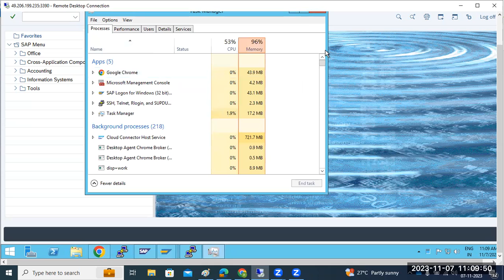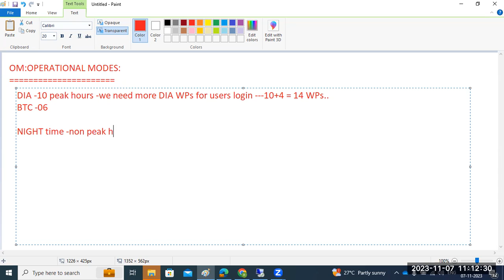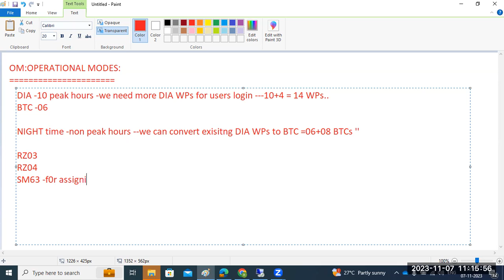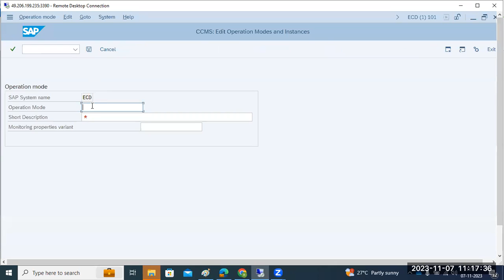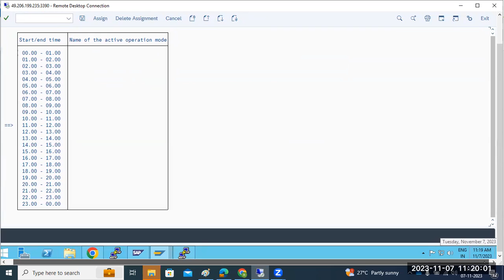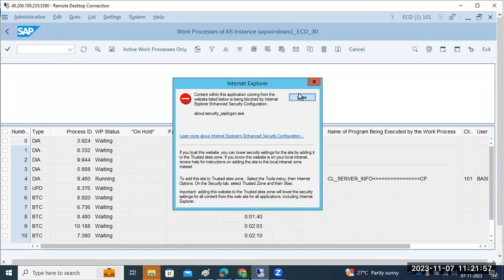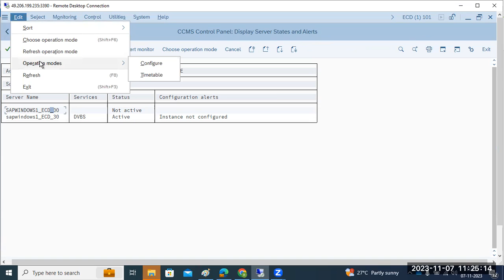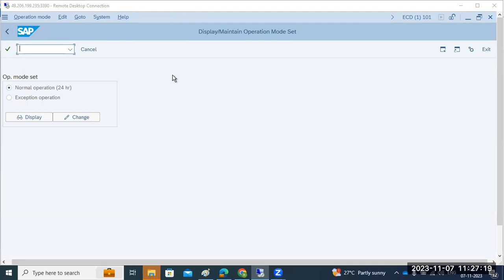SAP - Operational Modes (RZ03,RZ04 & Sm63)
SAP -SUM tool